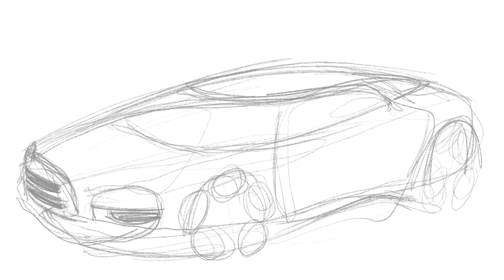Quick Take: SAAB 900